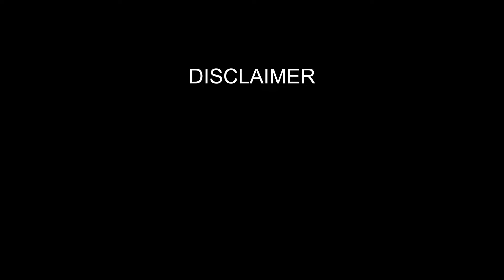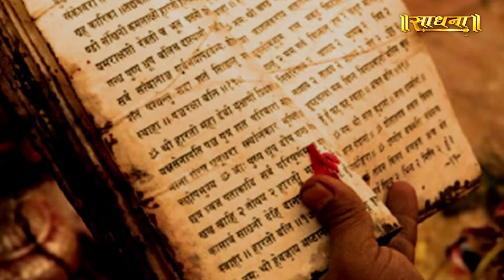लाइलाज बिमारी भी होगी दूर! Podcast with Dr. Monica B Sood - CEO, Navjivan Group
Thanks.